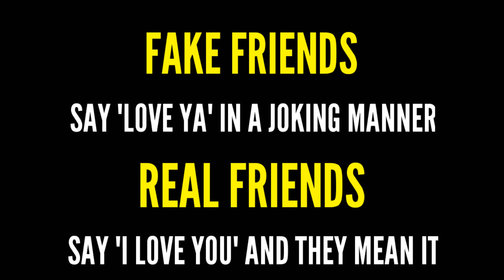REAL FRIEND VS FAKE FRIENDS|| SOMETHING NEW||VAISHAL MALU.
Friendship means familiar and liking of each other's mind. People who are friends talk to each other and spend time together. ... Afriend is one who admires a person's skill and helps or encourages them to make the right choices and do not get into any trouble at all.